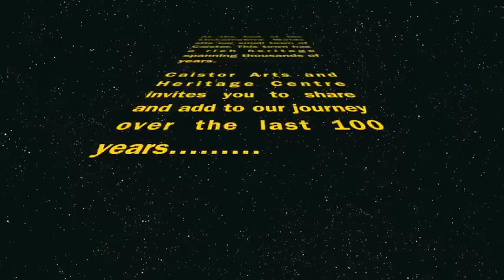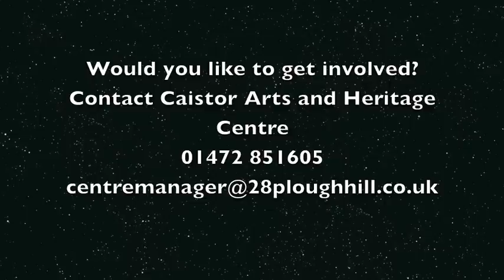Caistories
This short video aims to encourage you to get involved with 'Caistories'.  A year long multi media project looking at the lives and times of the Lincolnshire town of Caistor over the last hundred years.  If you live in or around Caistor, this is your chance to tell yours or another's story from the past and learn new skills such as filming, recording and interviewing. Watch the video and find out how.